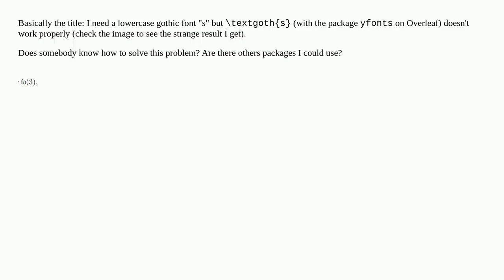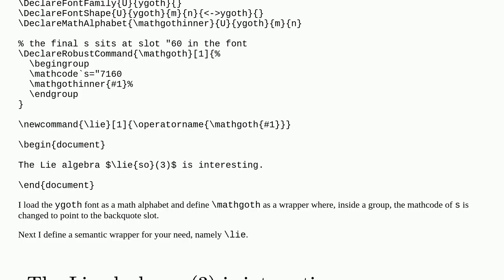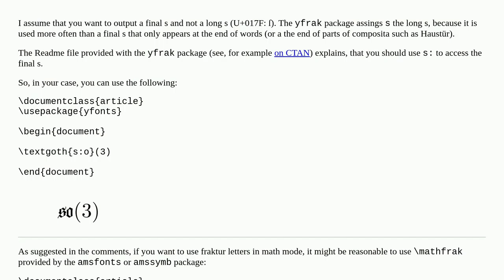lowercase "s" not working properly in \textgoth (yfonts, overleaf)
A special thanks goes out to the community

  fonts